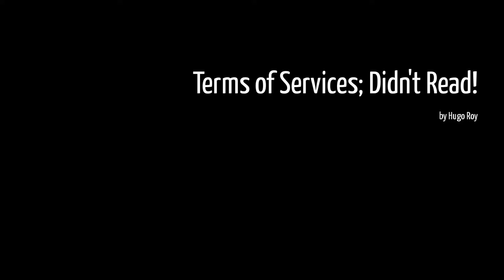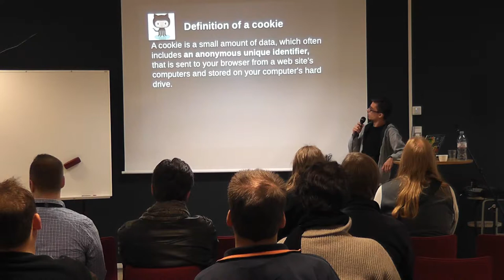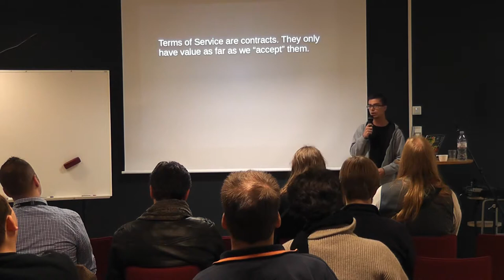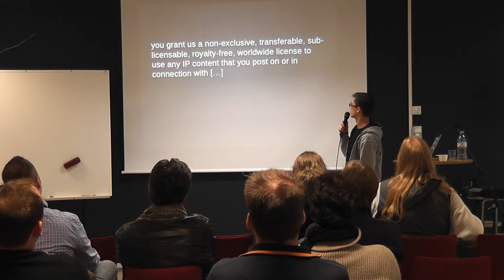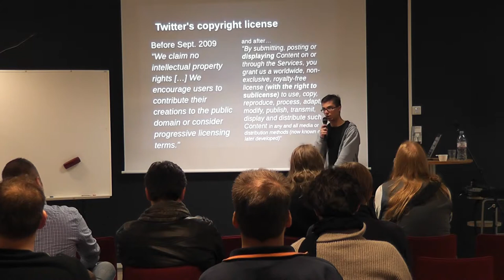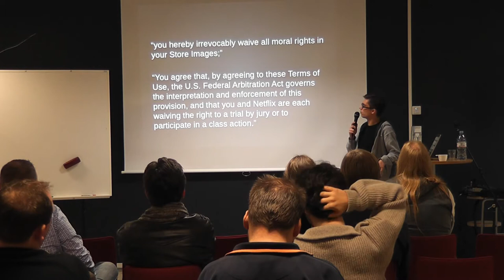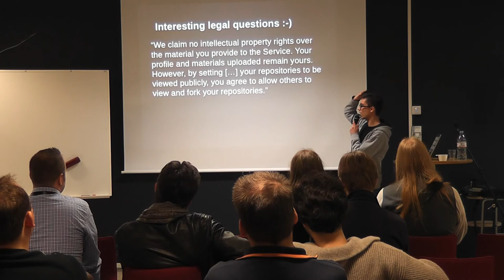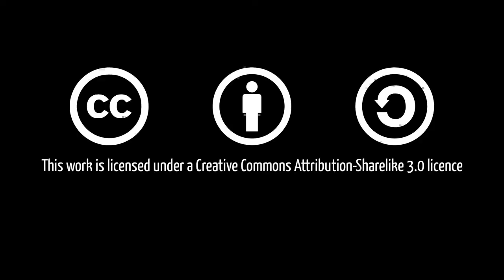Hugo Roy: Terms of Services; Didn't Read!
Nobody wants to read the long "Terms of Services" for web applications. But it is important to understand them: what happens with your data depends on it.

Did you ever want to get a glimpse at your daily web apps' dirty secrets? We dive in the complexities of Terms of Services and Privacy Policies to understand what really happens today when we use the Web: Copyright, data collection, data use, third-party tracking, government injunctions, advertisement, formats lock-in... ToS;DR wants to make all these legal details as simple to understand as Creative Commons licenses.

But you may not like what you will see...